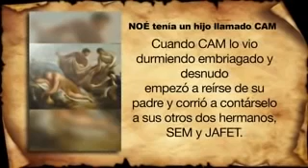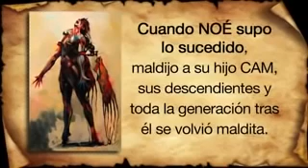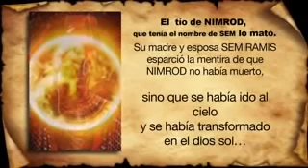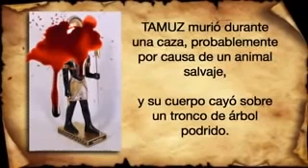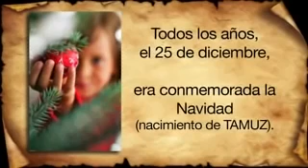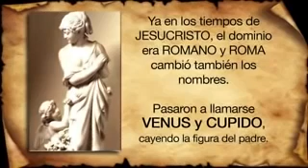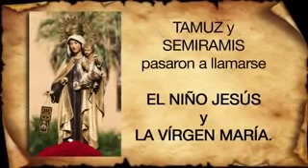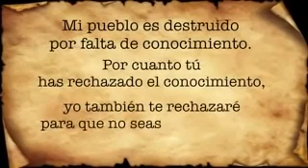OHHH FAARZAAA NAVIDAAAADDDD LLENA DE EMBUSTES Y DE MALDAD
HOLA SOY ISAAC Y VENGO A REVENTAROS LA FALSE NAVIDAD CORTE INGLES. SOCIEDAD HIPOCRITA JAJJA APESTA...
SI YA SABES QUE ES MENTIRA PORQUE SIGUES CON LA FARZA JAJAJAJAJAJAJAJ

Jesús no nació un 25 de diciembre. Los apóstoles y la iglesia primitiva jamás celebraron el natalicio de Jesús en esa fecha ni en ninguna otra. No existe en la Palabra de Dios mandato ni instrucción alguna para celebrar este acontecimiento. En cambio si existe el mandato de observar la ocasión de su muerte (1Co 11:24-26)
*Cualquiera que sea la diferencia entre el antiguo uso del árbol y el que se le da en el presente, nadie puede negar que las costumbres son cosas de los hombres y Dios dice que “ las costumbres de los pueblos son vanidad” (Jer 10:2-3), es decir sin valor, vacías y no añaden poder al verdadero culto.  Al igual que otros ritos paganos, el uso del árbol de Navidad fue absorbido del paganismo. En Las Escrituras, el árbol verde es asociado con la idolatría y el culto falso (Dt 12:2, 1R14:23, 2R 16:4, 2R17:10, Ez 6:13)
* Hay muchas explicaciones para justificar la existencia del hombre vestido de rojo, siendo la más usual “no hay que quitar la ilusión al niño”. ¿Es correcto delante de Dios enseñarles mentiras a los niños?.
Lo irónico es que los padres castigan a sus hijos por contar mentiras y; sin embargo, al llegar la Navidad ellos cuentan a los niños una de las más grandes mentiras de la historia (Lv 19:11).  El Viejo Pascuero es un personaje inventado por el hombre, resultado de una tradición de siglos y que nos ha sido legada por nuestros padres. No tiene ninguna relación con Jesús y su nacimiento.
*La costumbre de intercambiar regalos tiene origen pagano. Es una actividad que no tiene nada que ver con el cristianismo, no celebra su nacimiento ni le honra a El.  Es una actividad que si fuera verdaderamente en el nombre de Jesús sería hasta absurda. Las personas observan un día en que Jesús, supuestamente nació, gastando todo el dinero, que logran reunir para obsequiar regalos a sus parientes y amigos y se olvidan de dar la honra y los bienes a quien están celebrando (“este pueblo de labios me honra, mas su corazón está lejos de mí” Mt 15:6-9, Is 29:13).
Para terminar: Hay quienes insisten que a pesar de tener su origen en una costumbre pagana, ahora no se observa la Navidad para honrar al Sol sino para honrar a Jesús. Dios no quiere que lo honremos como nos dicte nuestra propia conciencia (Dt 12:30-31, Jer 10:2-3), El desea que le honremos como manda en Su Palabra (Jn 4:24, Jn 17:17).
.Dios no aceptará el culto de personas que queriendo honrar a Jesús lo hagan adoptando una costumbre pagana (Mt 15:6, 9, Jos 24:15). Nos hemos denominado como una nación cristiana occidental, pero sin saberlo estamos en Babilonia. El desafío lo encontramos nuevamente en Las Escrituras: “salid de ella pueblo mío, para que no seaís partícipes de sus pecados” Ap 18:4.